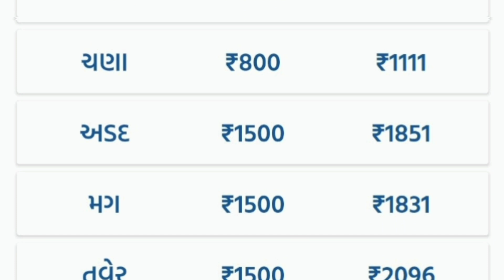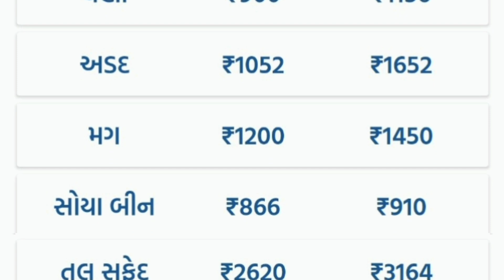જામનગર માર્કેટીંગ ભાવ | jamnagar marketing yard | aaj na bajar bhav | આજના બજાર ભાવ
jamjodhpur marketing yard na bhav aaj na
kalavad marketing yard na bhav aaj na
jamnagar marketing yard na bhav aaj na
wankaner marketing yard na bhav aaj na
morbi marketing yard na bhav aaj na
commodity price
khedut visvas
sayurashtra market bhav
today bhav
commodity rate
sayurashtra marketing yard na bhav
apmc
farmers market
cuming training in apmc

jamjodhpur market yard na bajar bhav
kalavad market yard na bajar bhav
jamnagar market yard na bajar bhav
wankaner market yard na bajar bhav
Lasan na bhav live
Lasan na bajar bhav aaj na
live haraji

જામજોધપુર માર્કેટ યાર્ડ ના ભાવ આજના
કાલાવડ માર્કેટ યાર્ડ ના ભાવ આજના
જામનગર માર્કેટ યાર્ડ ના ભાવ આજના
વાંકાનેર માર્કેટ યાર્ડ ના ભાવ આજના
મોરબી માર્કેટ યાર્ડ ના ભાવ આજના
ખેડૂત માહિતી
ખેડૂત વીસવાસ
ખેડૂત ભાઈ

જામજોધપુર માર્કેટીંગ યાર્ડ ના બજાર ભાવ
કાલાવડ માર્કેટીંગ યાર્ડ ના બજાર ભાવ
જામનગર માર્કેટીંગ યાર્ડ ના બજાર ભાવ
વાંકાનેર માર્કેટીંગ યાર્ડ ના બજાર ભાવ
મોરબી માર્કેટીંગ યાર્ડ ના બજાર ભાવ
લાઈવ હરાજી
ડુંગળી ના ભાવ આજના
ખેડૂત સમાચાર
ખેડૂત યોજના
લસણ ના ભાવ લાઈવ
લસણ ના ભાવ આજના
લસણ ના બજાર ભાવ
મગફળી ની લાઈવ હરાજી